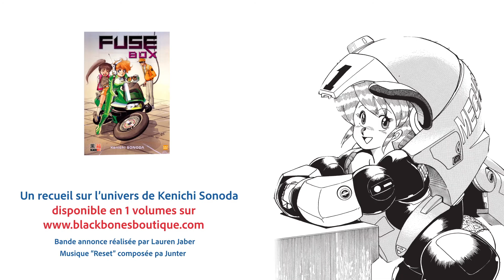BANDE ANNONCE FUSE BOX KEINICHI SONODA ÉDITION COLLECTOR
BANDE ANNONCE FUSE BOX KEINICHI SONODA EDITION COLLECTOR